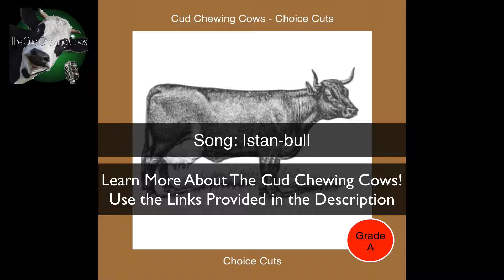Track 19: “Istan-bull” from “Choice Cuts“ by “The Cud Chewing Cows” (sample)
Cud Chewing Cows

Choice Cuts (Official Sites)

“Choice Cuts” is our fourth ‘Cud Chewing Cows’ album.

Our music can be found on iTunes, Google Play, Amazon and Spotify here:

Amazon (Streaming, MP3, Audio CD)

This link is our complete released Discography
Cud Chewing Cows solo albums as well as our music with The Vocal Chords

The Vocal Chords? Who are they?
"The Vocal Chords” play 60's and 70's music. Mostly covers. We’ve recorded some fun sessions with them.

Choice Cuts

Includes the tracks:

01. Udderly Content
02. Blue Skies
03. The Groooove
04. Cattle Drive
05. Deep Thoughts of the Contemplative Cow
06. The Rise and Fall of the Rumen Empire
07. Rolling in Clover
08. Cowboy
09. No Flies Zone
10. To Marrow Never Knows
11. Irish Frost
12. Africa
13. Don't Steer Me Wrong
14. Bovine Bar Mitzvah
15. Didem
16. English
17. Smoothe Jam
18. African Skies
19. Istan-bull
20. Satchmoo

Please share the video(s) on your Facebook, Twitter (etc.) accounts; please subscribe to us on YouTube, SoundCloud, Vimeo, and give us a thumbs-up when possible; comment here if you like and please visit our site(s).

Your Friends,